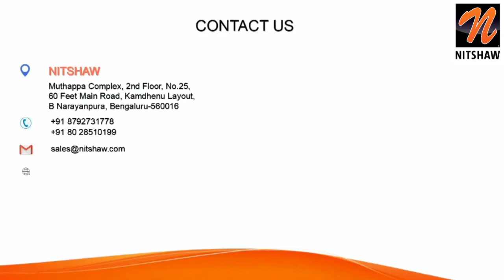Fullpower - Hydraulic Rotary Composer - HRC - 2513- 6